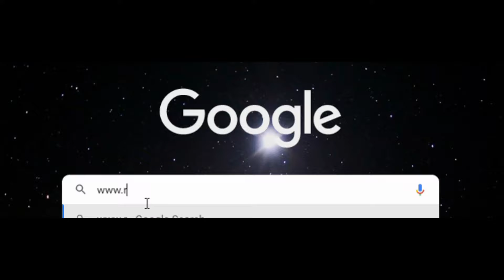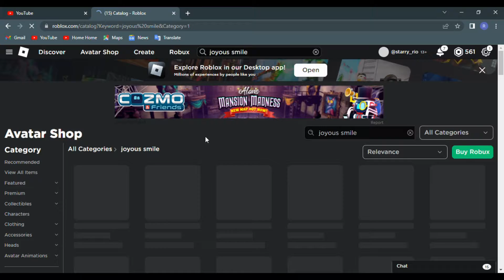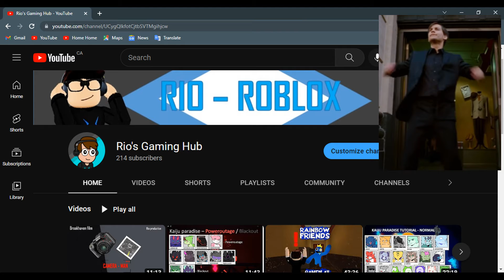Finally... Revamping my YouTube channel (200 SUBSCRIBER SPECIAL)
in this video, i will be doing some HUGE CHANGES IN ROBLOX AND MY YOUTUBE CHANNEL in order of 200 SUBSCRIBERS!!!

Timestamps ;) :
0:00 - Redeeming my Robux
0:36 - Buying catalogs
1:29 - Enjoying my life in Brookhaven
1:59 - 200 SUBSCRIBERS!!
2:28 - My revamped channel reveal
2:42 - My new partner reveal
2:49 - outro

Don't forget that I am Rio from Rio's gaming hub.